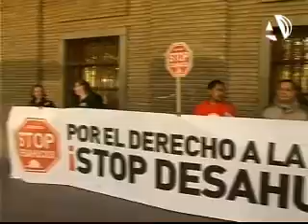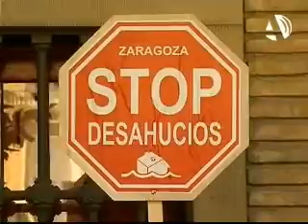Los afectados por las hipotecas piden la paralización de sus desahucios mientras se tramita la ILP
(21/02/2013) Una veintena de afectados por problemas hipotecarios, acompañados por Stop Desahucios, han acudido este jueves a los Juzgados de la Plaza del Pilar de Zaragoza para solicitar la paralización de sus procesos de desahucio. Esperan que les permitan permanecer en sus casas mientras la Iniciativa Legislativa Popular se debate en el Parlamento.